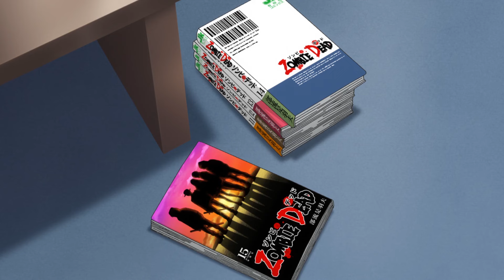A boy can read the thoughts of people by touching them part 1 Recap | Bond Express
Having never had sex in his life, after Kiyoshi Adachi reaches his 30th birthday he becomes a "wizard": he develops an ability to hear the thoughts of other people by touching them. One day, he discovers that his popular co-worker, Yuichi Kurosawa, is in love with him.